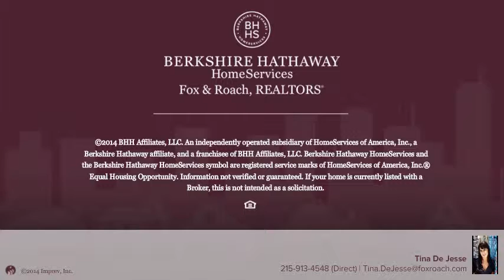924 TREE ST PHILADELPHIA, PA 19148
Tina De Jesse Berkshire Hathway HomeServices, Fox & Roach - Center City-Society Hill
3 beds 1.0 baths